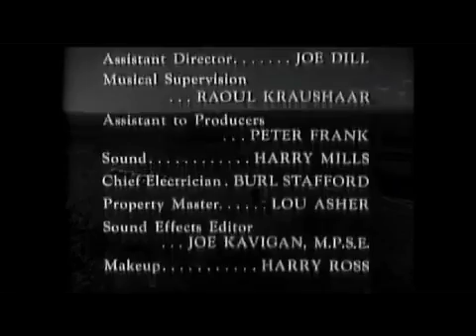Lassie - Episode 45 - "Pokey" - Season 2, #19 (01/15/1956)